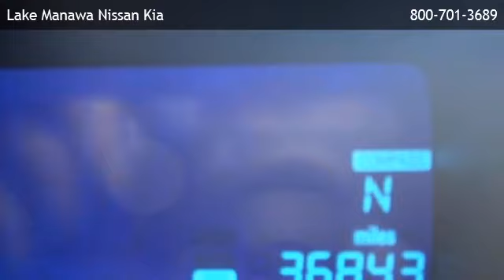2012 Chevrolet Sonic LS - Gaukel Park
is offering a 2012 Chevrolet Sonic LS in Council Bluffs, IA.

Stock Number: 24031A
Engine: 1.8L 4 cyls
Transmission: Manual
Exterior Color: Orange
Interior Color: Gray
Mileage: 36826

manual 1.8l 4 cyls front wheel drive bucket seats cloth seats rear bench seat telematics a/c adjustable steering wheel engine immobilizer gasoline fuel power door locks power steering security system traction control driver air bag front head air bag front side air bag passenger air bag passenger air bag sensor rear head air bag rear side air bag